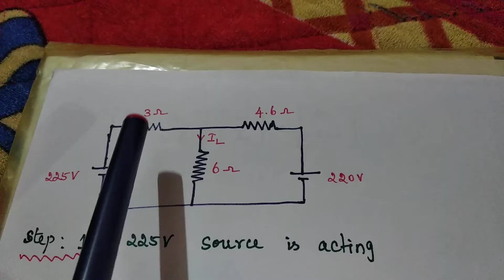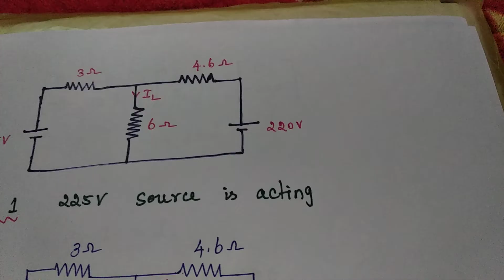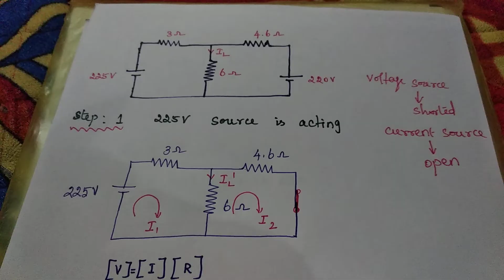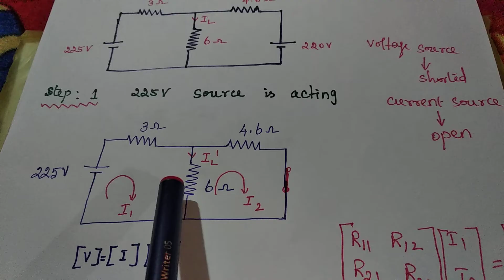Unit_2/Superposition Theorem Problem #1